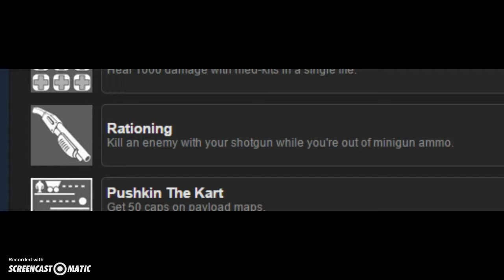Team Fortress 2: Episode 4, Rationing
I try to get the achievement, rationing, and in doing so i find a server with one person in it!